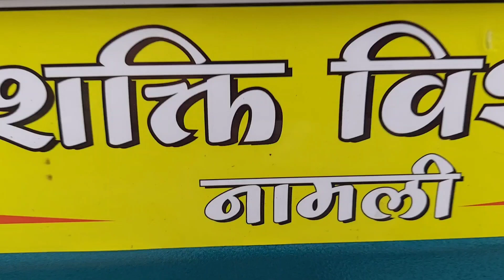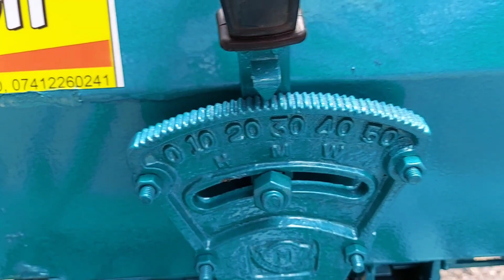Shri Shakti Vishwakarma, Namli (Ratlam) Seed cum fertilizer drill (Seeddrill Machine) Double box.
Shri shakti vishwakarma seeddrill double box and single box siddrill machine. With 9tynes and galvanize double box seeddrill machine front tyre.

No.9425935184
No.9685250216
No.9039355167